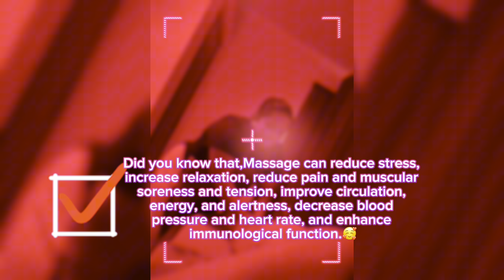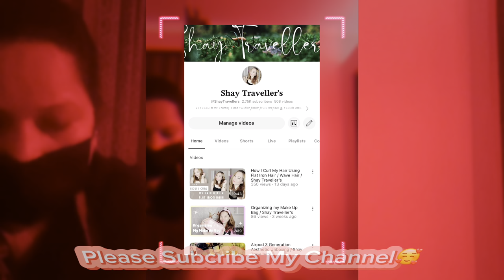Pamper Day with Me / Nails & Massage / Fresh Beauty Salon / Shay Traveller’s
I’m filipina girl who love to travel,and love’s to explored something new to me..🥰
My vlog is all about my Beauty,Lifestyle,Travel & Foodie..🥰
I hope you can share my channel to your friends..🥰
Thankyou!❤️

Shay Travellers
BAGONG SAN ROQUE STO.DOMINGO,ALBAY 4508

Love 💗
Shay Traveller's